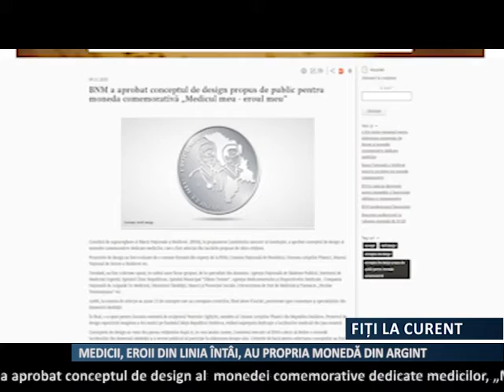MONEDĂ DE ARGINT DEDICATĂ MEDICILOR DIN LINIA ÎNTÂI